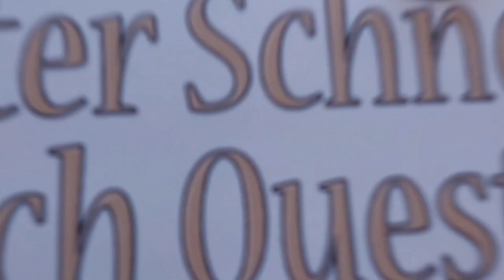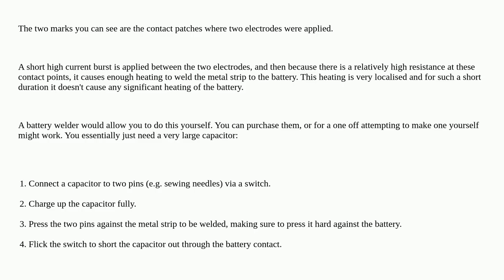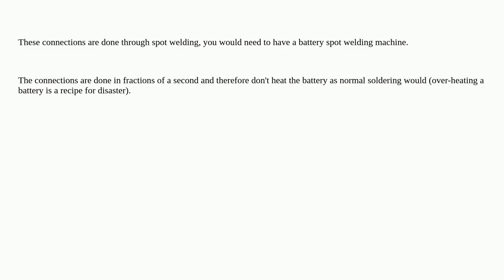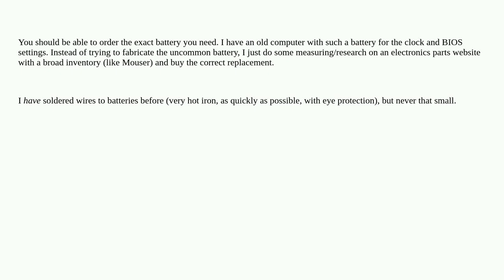Electronics: How are these pins glued/stuck/soldered on a cell coin battery?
Attention! This video does always use the same license as the source!Thanks to all those great people for their contributions! Carpenter mitm Flammenwerfer A special thanks goes out to the community I wish you all a wonderful day! Stay safe :) If anything is off, please write me at peter D.O.T schneider A.T ois42.de soldering coin-cell batteries